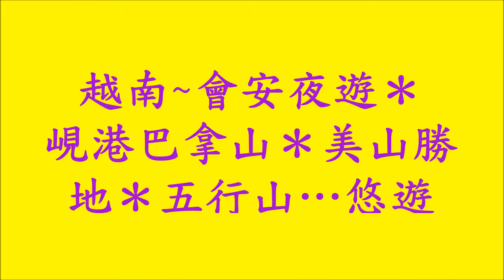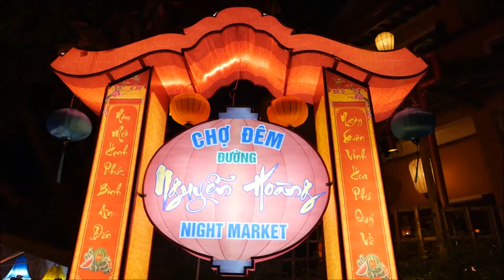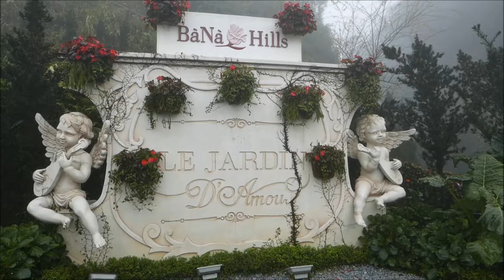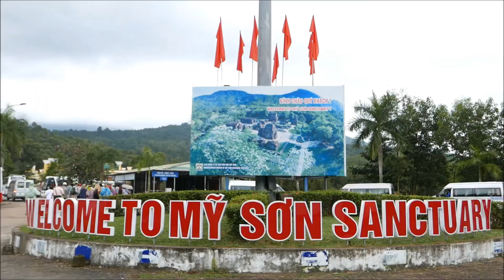越南 會安夜遊＊峴港巴拿山＊美山勝地＊五行山…悠遊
越南 Vietnam
會安  峴港  巴拿山  美山勝地  五行山